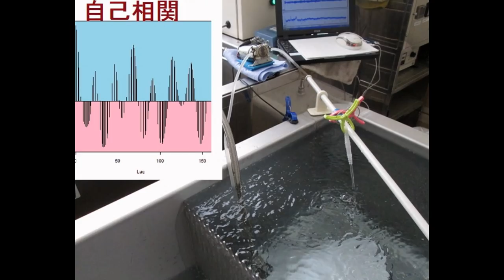超音波の音圧測定解析 Measurement and Analysis of Ultrasonic Wave